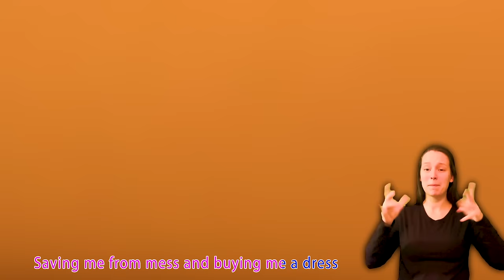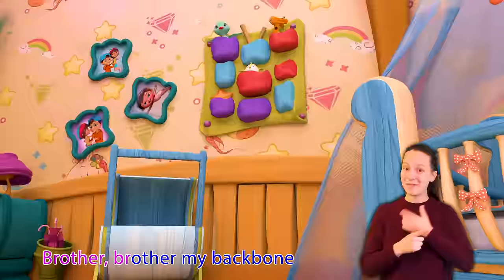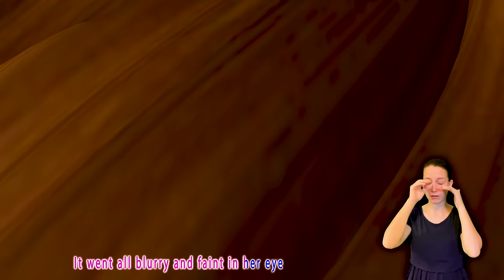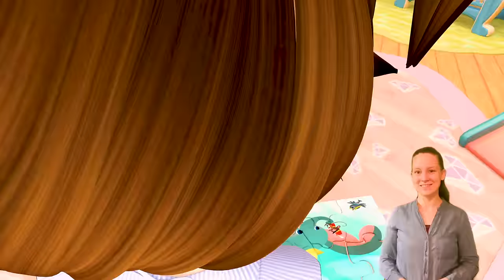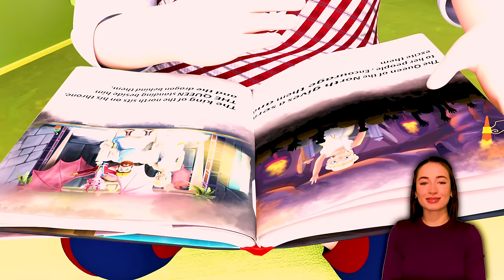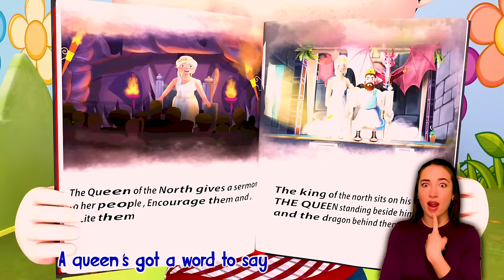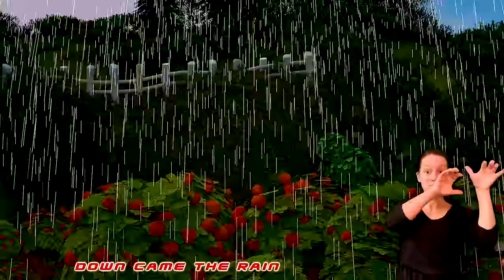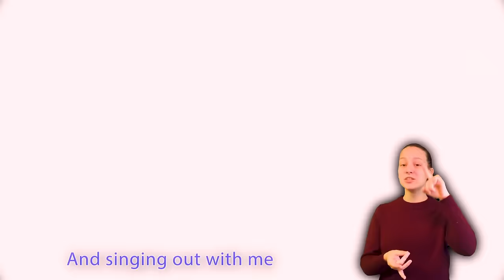𝑵𝑬𝑾 Baby Shark 🦈, babyshark doo doo , Happy Birthday , Wheels on the Bus - Banana Cartoon Preschool